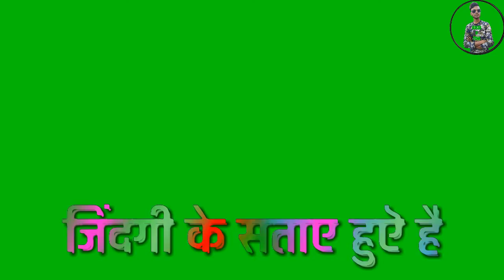Isk में हम तुम्हें क्या बताए status video green 2020